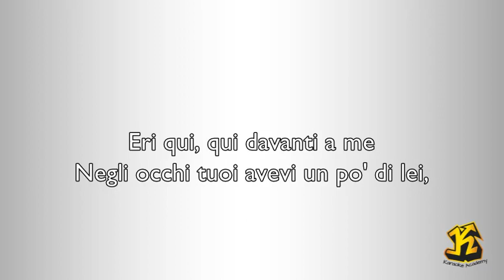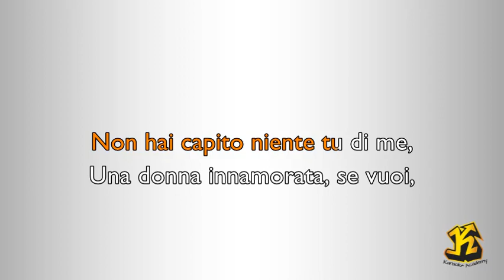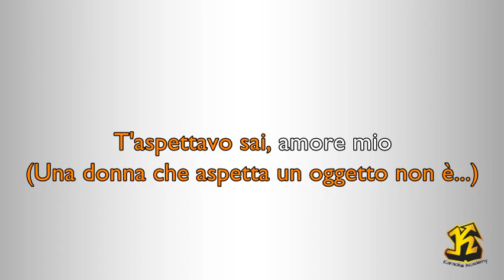Marcella Bella - Un Sorriso E Poi Perdonami (Versione Karaoke Academy Italia)